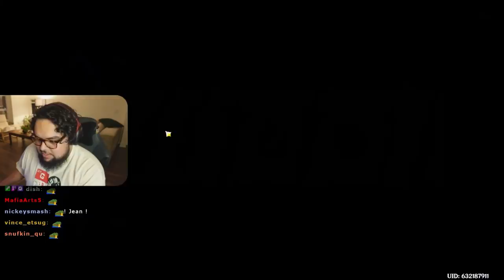evil dish gave me her curse...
evil dish absently continues her antics...